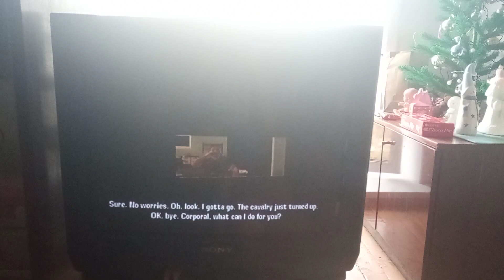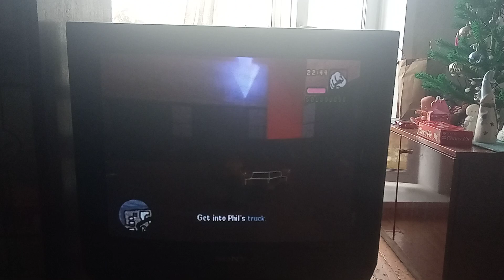GTA Vice City Stories on original Sony PS2 + Sony CRT TV - Mission 2 - Cleaning house